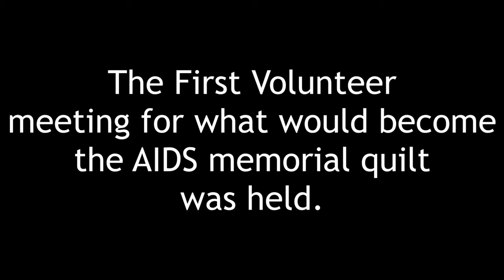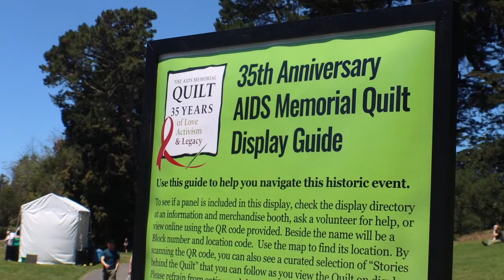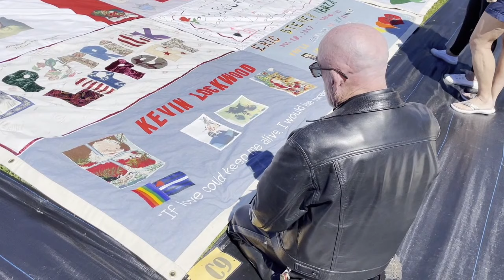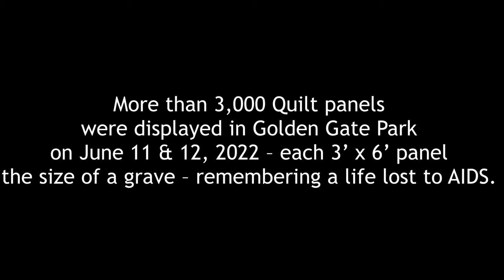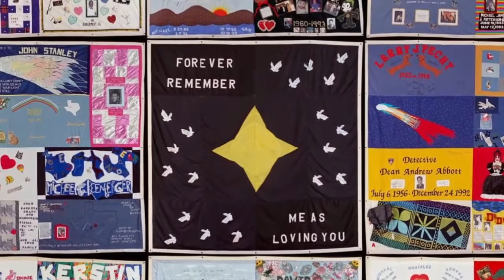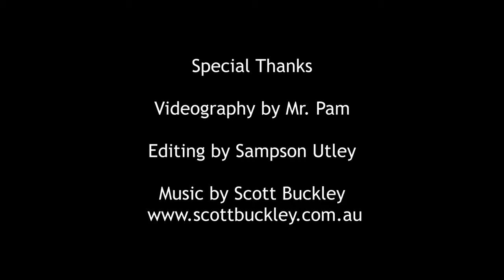Unfolding the AIDS Memorial Quilt - June 12, 2022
MARKING 35 YEARS OF LOVE, ACTIVISM AND LEGACY
On June 11-12, 2022 the National AIDS Memorial displayed 3,000 Quilt panels in Golden Gate Park, marking 35 years since the first panels were made. Our cast was honored to be asked to take part in the unfolding of these panels for display.

They did so proudly wearing their leathers.  Watch as Race Bannon and Graylin Thornton tell us what this moment meant to them. To learn more about the history of the AIDS Memorial Quilt watch our full interview with Cleve Jones.

This historic event honored the lives lost to AIDS whose names are stitched in the fabric of the Quilt.

Socials

A  @Wattsthesafeword Production
Music by scottbuckley.com.au is made available under the Creative Commons ‘Attribution 4.0 International